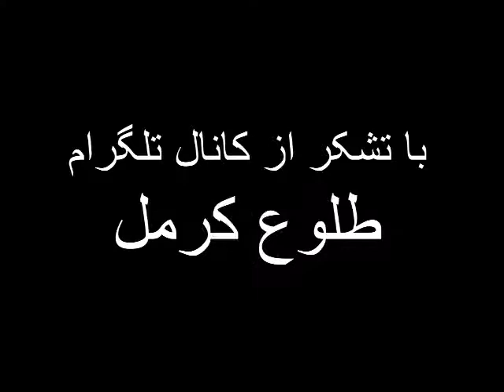پیام بیت ‌العدل اعظم خطاب به بهائیان ایران - نوروز ۲۰۱۶ میلادی- ۱۷۳ بدیع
برگرفته از کانال تلگرام طلوع کرمل